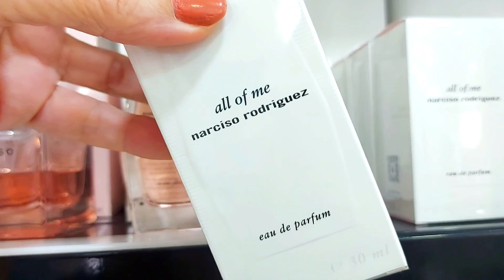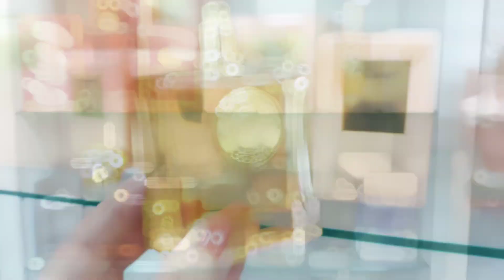ΝΕΕΣ ΚΥΚΛΟΦΟΡΙΕΣ ΑΡΩΜΑΤΩΝ | ΦΘΙΝΟΠΩΡΟ 2023 | ΠΡΩΤΕΣ ΕΝΤΥΠΩΣΕΙΣ | MIRODORATO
Καλωσορίσατε σ' ένα νέο μυρωδάτο βίντεο!!! 😍❤

📌ΠΩΣ ΝΑ ΜΟΣΧΟΜΥΡΙΖΕΙΣ ΟΛΗ ΜΕΡΑ/ ΡΟΥΤΙΝΑ ΜΠΑΝΙΟΥ

ΝΕΟ ΒΙΝΤΕΟ ΚΑΘΕ ΚΥΡΙΑΚΗ

📍Οι απόψεις μου για όσα αρώματα σας μιλάω, είναι υποκειμενικές κι εκφράζουν το  προσωπικό μου γούστο!  Όλα τα αρώματα είναι της συλλογής μου εκτός αν αναφέρεται αλλιώς.
📍Τα βίντεο δεν είναι χορηγών. Αν υπάρξει χορηγία θα αναφερθεί ξεκάθαρα κι η γνώμη μου θα παραμείνει υποκειμενική.
📍Ενδέχεται σε κάποια links αρωμάτων, να έχω ένα μικρό ποσοστό κατόπιν αγοράς σας απ' αυτά! Εσάς δεν σας επηρεάζει οικονομικά αυτό, αγοράζετε όσο θα τα αγοράζατε από οποιοδήποτε online ή φυσικό κατάστημα , απλά με τις αγορές σας από τα συγκεκριμένα links στηρίζεται την ύπαρξη του καναλιού!!

👉Σας ευχαριστώ πάρα πολύ για τη στήριξη και το ενδιαφέρον που δείχνετε στο Mirodorato!! Εκτιμώ τόσο πολύ την αισθητή παρουσίασα σας!!!❤🙏❤

ΕΠΙΣΗΜΑΝΣΗ : Σχόλια που δεν αφορούν τη θεματολογία του καναλιού ή που βάζουν link άλλων καναλιών ή σελίδων sosial media ή οτιδήποτε έχει στόχο τη διαφήμιση χωρίς την άδεια μου ή που είναι υβριστικά, αγενή κι αποσκοπούν σε σκοπιμότητα συμφερόντων των χρηστών, θα διαγράφονται άμεσα.